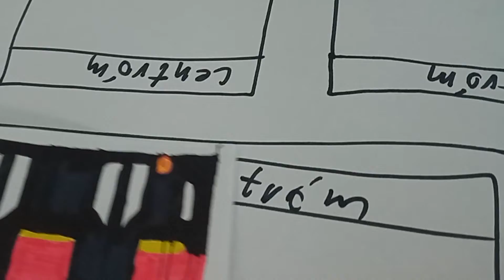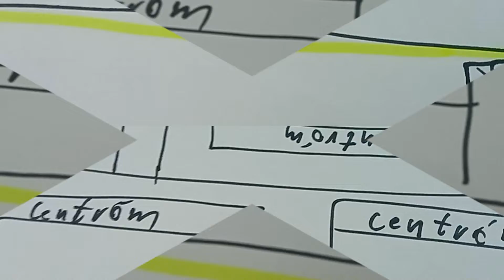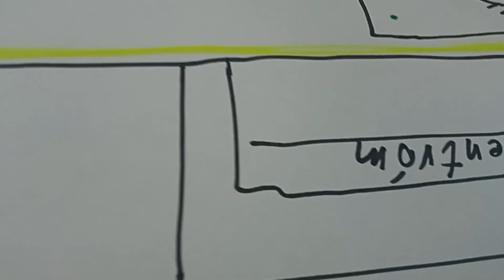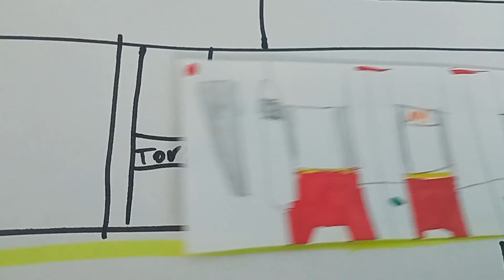Варшавское метро Centróm